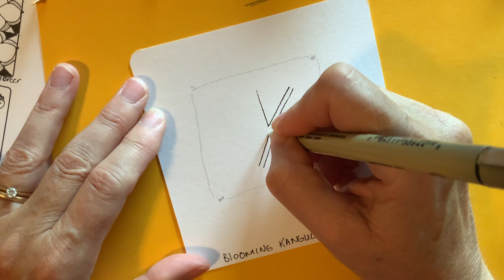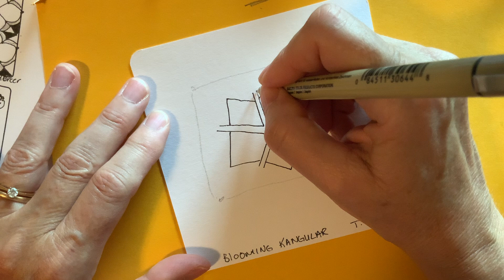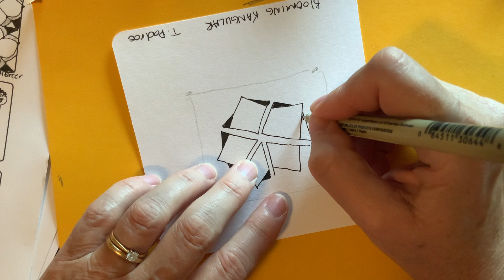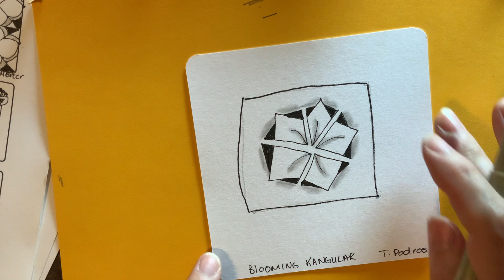Zentangle Inspired Blooming Kangular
Join our Facebook Community and share in the relaxation of Zentangle Inspired Art

The Zentangle Method is an easy-to-learn, relaxing, and fun way to create beautiful images by drawing structured patterns.

The Zentangle Method  was developed by Rick Roberts and Maria Thomas

To find similar paper , pens and pencils in the video click here to go to Amazon Zentangle Kits